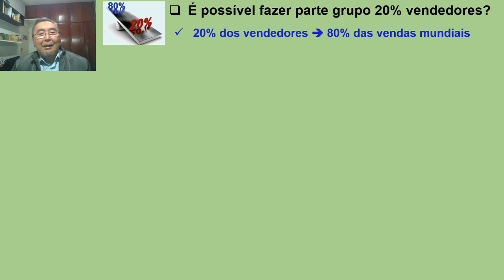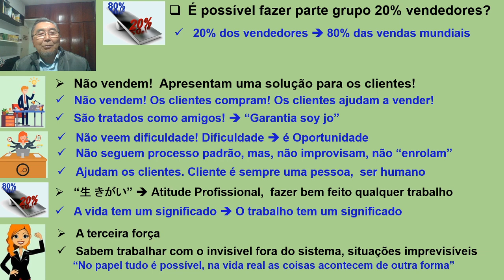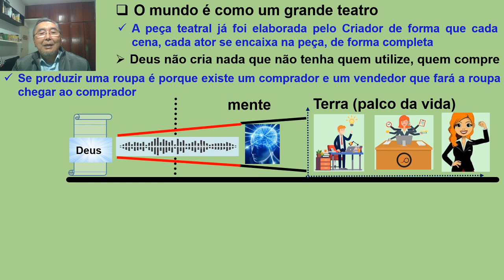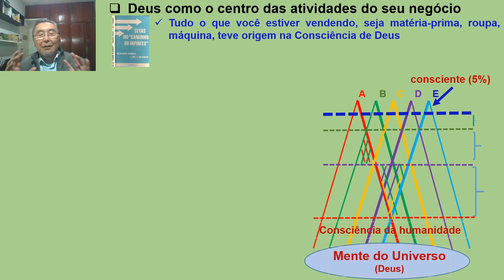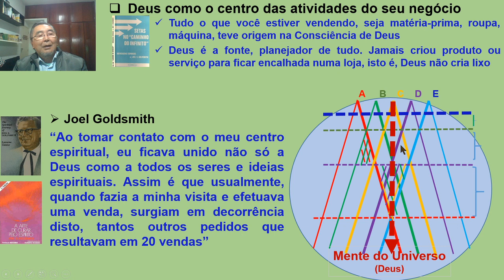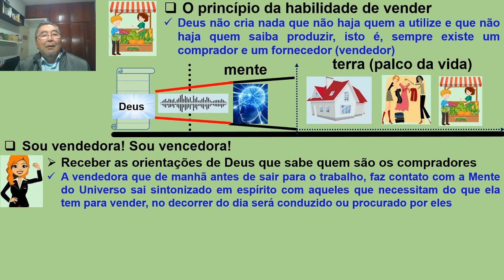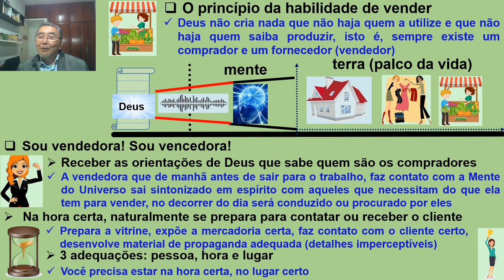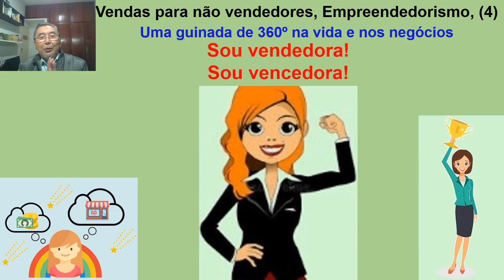Sou vendedora, Sou vencedora Vendas para não vendedores, Empreendedorismo 4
O que precisa para ser uma vendedora, vencedora? Pode parecer à primeira vista algo muito desafiador, mas na realidade não é. Eu digo isso porque se eu fizesse um teste vocacional a última profissão seria ser vendedor. Mas, tive que ser um vendedor e o que descobri era que vender era algo muito simples, fácil e natural. Não precisava vender, o cliente é que comprava.